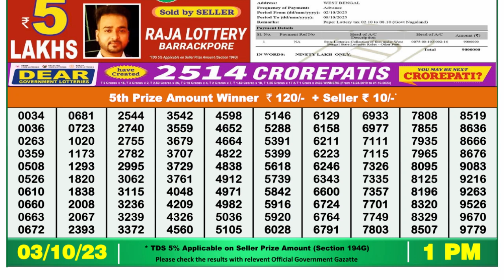Dear Lottery Sambad 1pm today 03.10.23 Nagaland State Lottery Result